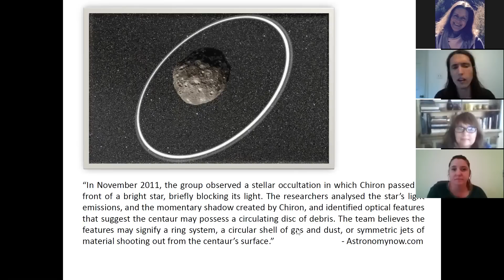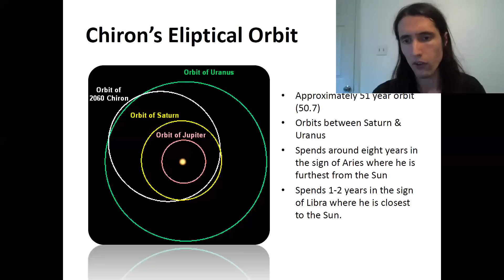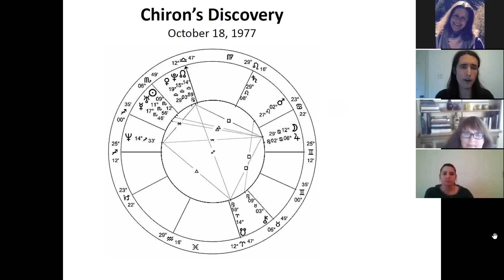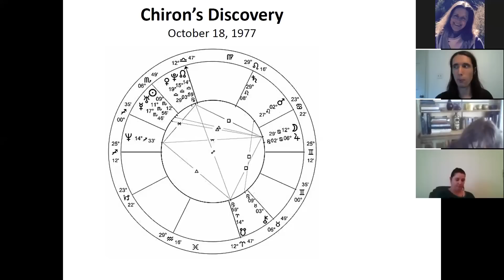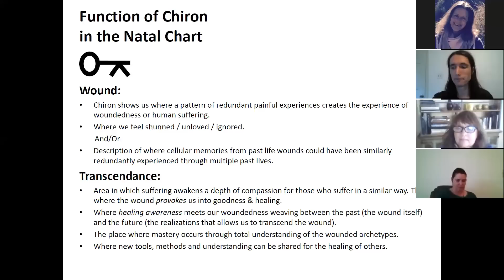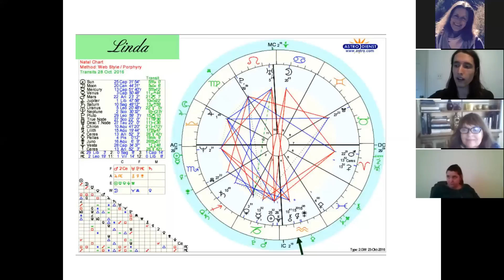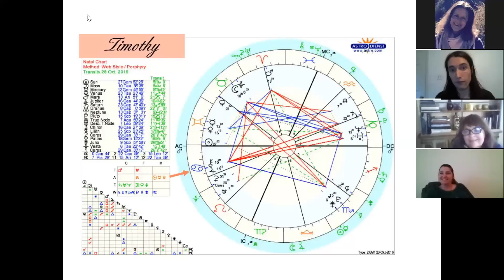Timothy Halloran . . . "Chiron Healing through Bridging and Weaving"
Timothy Halloran, Evolutionary Astrologer, presents "Chiron Healing through Bridging and Weaving" . . . Recorded at EA Zoom Meetings! October 27, 2016.